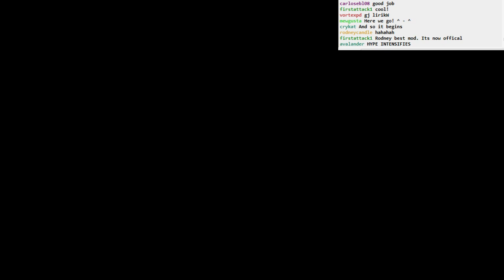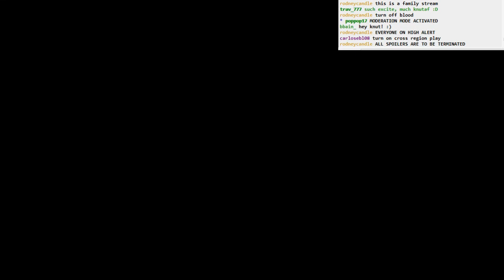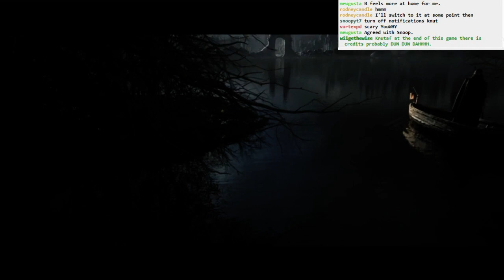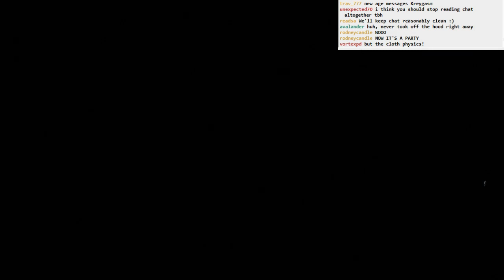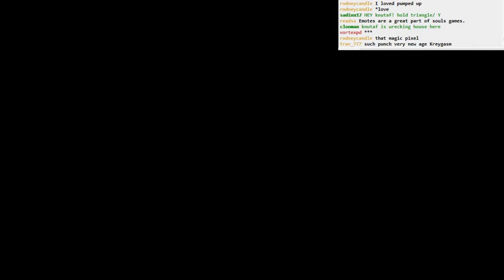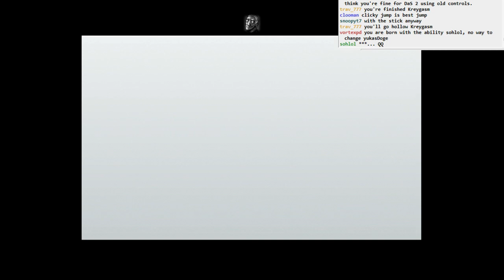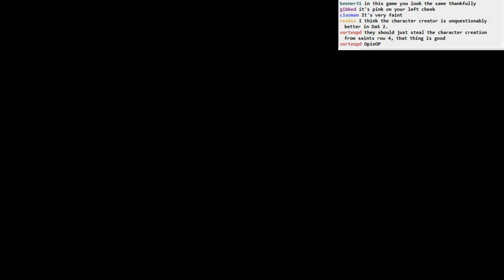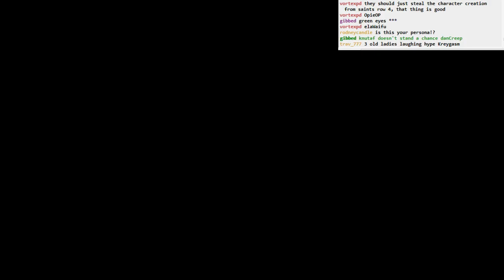Dark Souls II BLIND: part 1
Part 1:
- epic intro cutscene
- monkey fights
- some old grandmas
- character creation
- a lot of dialogue
- part of the tutorial